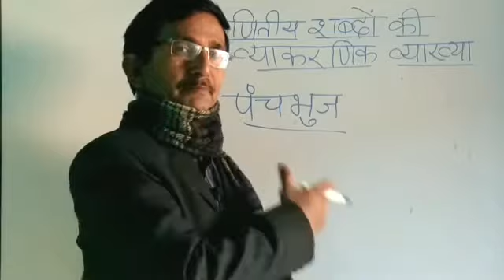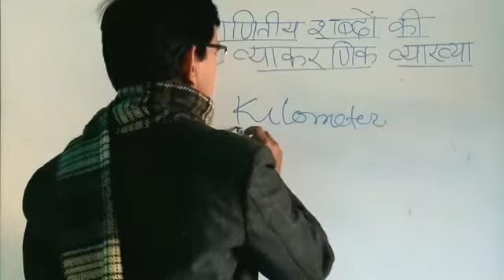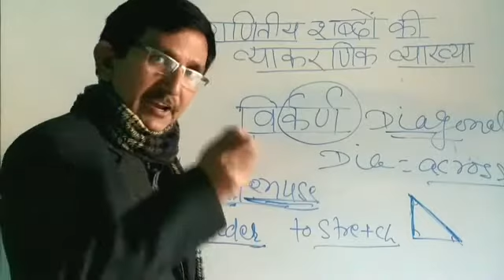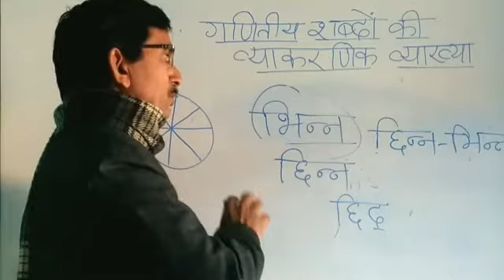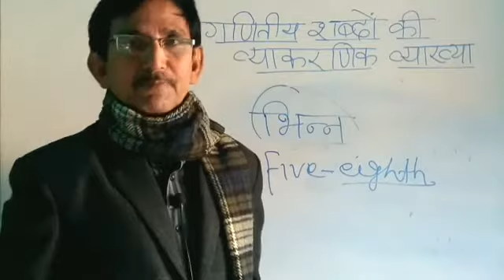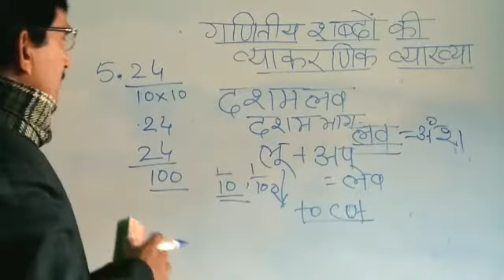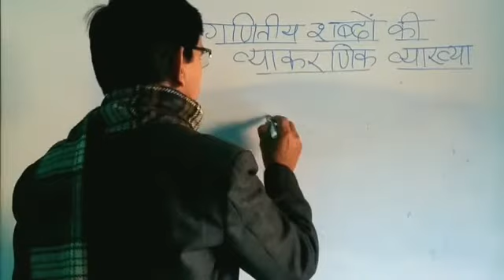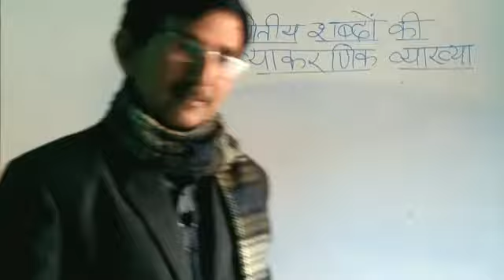दशमलव,कर्ण ,विकर्ण, भिन्न आदि शब्दों की व्याकरणिक व्याख्या।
Grammatical explanation of Decimal, diagonal , hypotenuse, fraction etc.